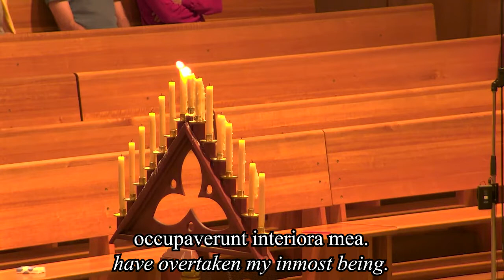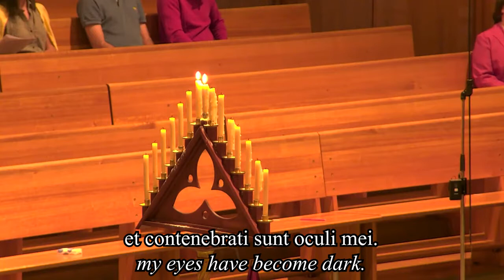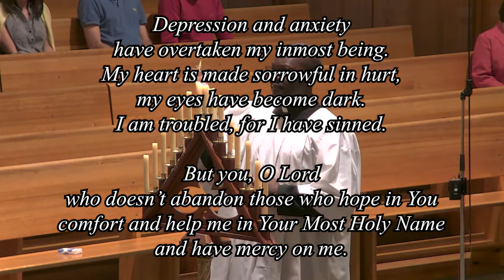Tristitia et anxietas - William Byrd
St. Patrick's Cathedral Choir sings Byrd's 'Tristitia et anxietas' (Depression and anxiety) from Cantiones sacræ (1589), no. 6-7.

Recorded at the Office of Tenebræ, 29 March 2021, St. Patrick's Cathedral, Parramatta.

Footage provided by St. Patrick's Cathedral, Parramatta.

occupaverunt interiora mea.
have overtaken my inmost being.

Mœstum factum est cor meum in dolore,
My heart is made sorrowful in hurt,

et contenebrati sunt oculi mei.
my eyes have become dark.

Væ mihi, quia peccavi.
I am troubled, for I have sinned.

Sed tu, Domine,
But you, O Lord,

qui non derelinquis sperantes in te,
who doesn't abandon those who hope in you

consolare et adjuva me
Comfort and help me

propter nomen sanctum tuum,
in your Most Holy Name,

et miserere mei.
and have mercy on me.

Bernard Kirkpatrick - Director of Music